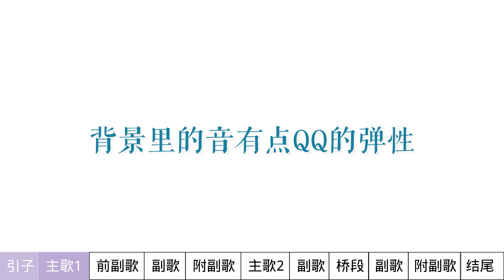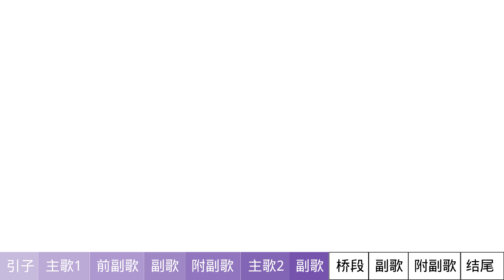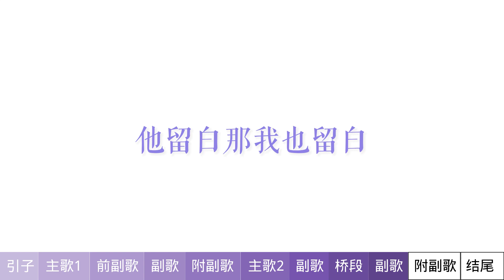Wallace Chung 钟汉良 - Old School 哦 music repo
OLD SCHOOL · Wallace Chung

O

Lyricist: Matthew Yen
Producer: ERIC NG
Composer: LGF Regine
Composer: Sin-Cao Hu
Composer: Jeremy
Arranger, Composer: Niclas Lundin